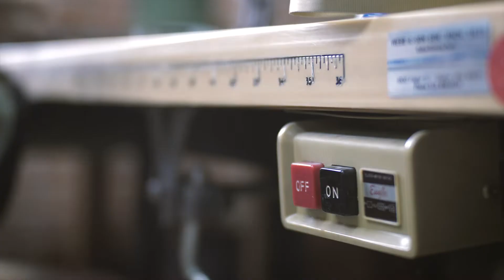MAKING OF: Upland Scrap Hat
Made using scraps from our custom bird hunting chaps, these heavy-duty hats are handmade in our shop.